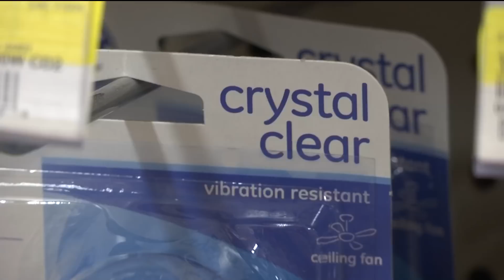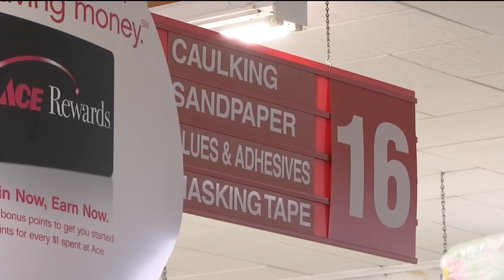Hardware store owner loved helping people fix problems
When you walk inside a hardware store, you are usually on a mission. Something is broken and needs to be fixed.
If you work at a hardware store, you are a one-on-one problem solver and no two days are alike.
“Everyday is different,” says Dale Runke, owner of Ace Hardware store in Robbinsdale. “Everyday is a challenge and you meet different people.”
Runke has worked at the hardware store in downtown Robbinsdale for 43 years. He’s owned the store for nearly 40. Daily, he enjoys the family-friendly atmosphere and the ever-changing challenges of the customers.
“If somebody doesn’t know what they are looking for or if someone doesn’t know what they need, come here and we have someone who can tell them what they need or how to use it,” says Runke. “That’s the biggest thing, is a lot of people just don’t know.”
Runke says the hardware business hasn’t changed very much, but smart phones have made it easier for hardware store workers to diagnose problems and suggest solutions. Runke’s employees say he emphasized their job was to help people.
“He was very, very public-centered and that’s one thing that separates us from bigger stores,” says Jeff Phillips, who has worked with Runke for 14 years. “He was very concerned about people in general and trying to be a good human being.
Runke will retire soon. He sold the building and business to a family who plans to keep the hardware store in downtown Robbinsdale. When Runke wanted to retire, he was very concerned about the store continuing to meet the needs of his employees and the community.
“That’s Dale. He wants us to be a family-friendly sort of place,” says Paul Proulx, who has worked for Dale for more than 20 years. “Here, it’s always been ‘do your job and get along with everyone.”
Runke doesn’t have any definite plans for retirement, but plans to take a few more vacations.